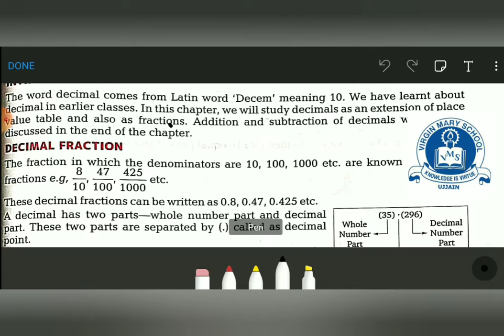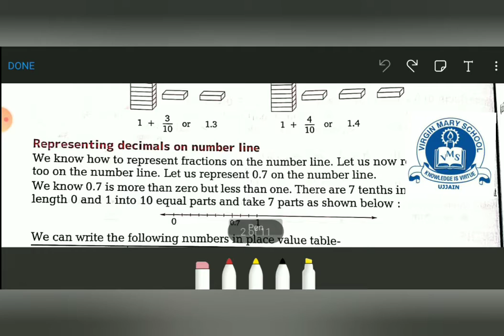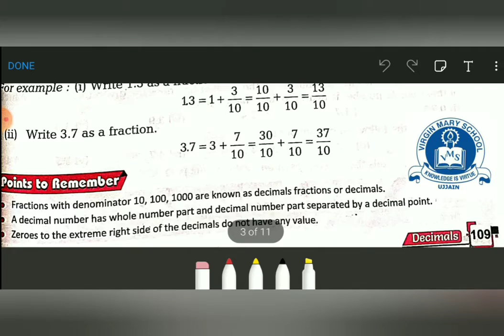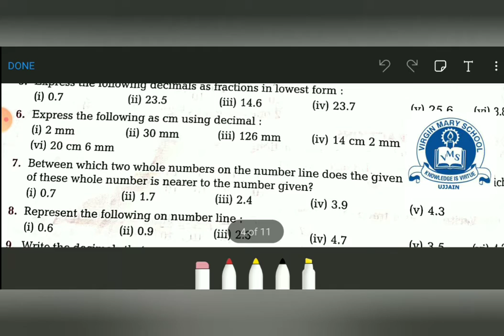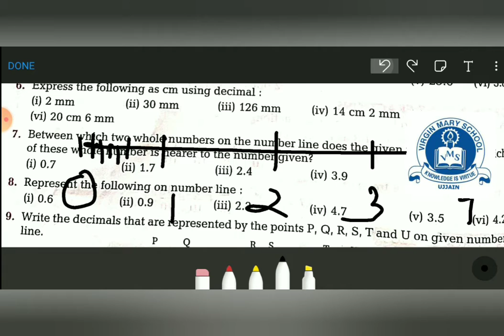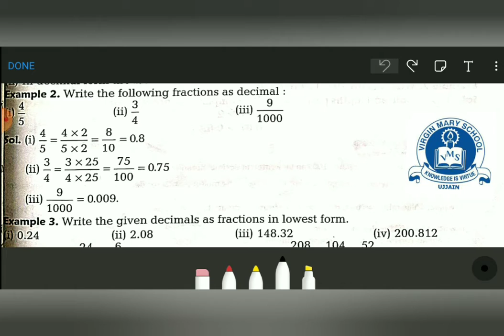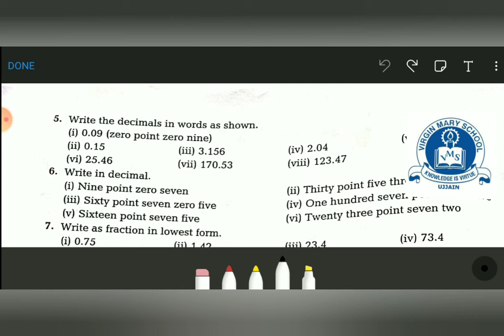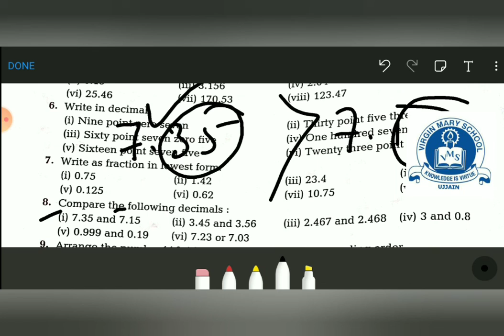Class 6 Maths Chapter 8 Decimals Part 1